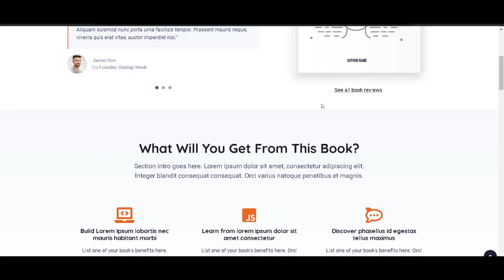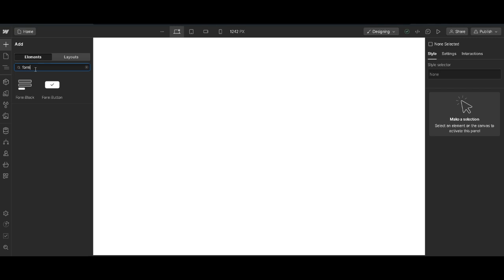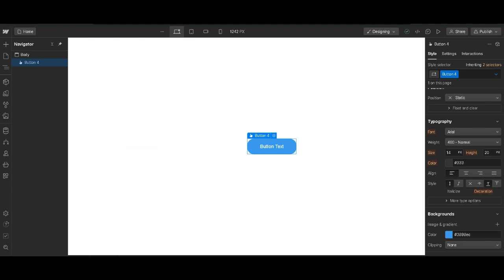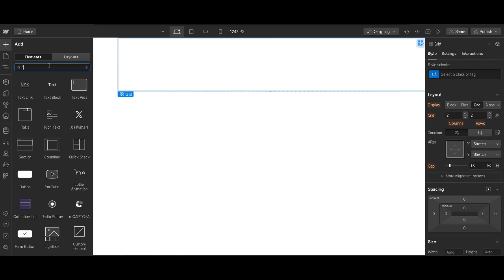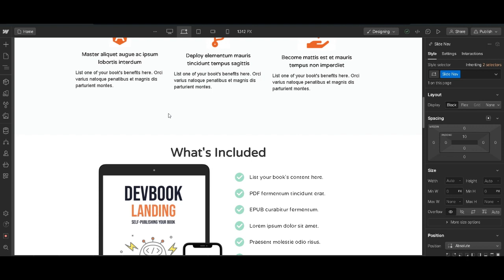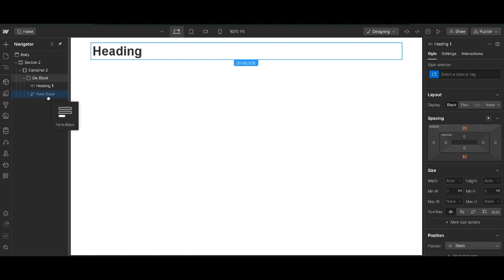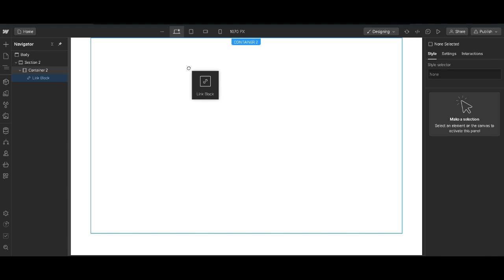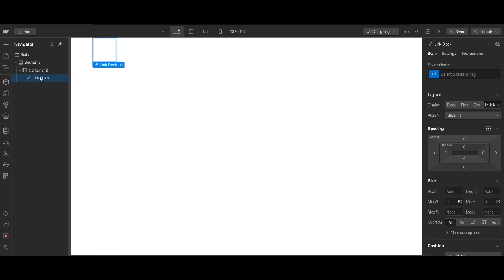How I made my website in my Webflow exam! - Website link in description!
As you know we are homeschooled. So our father conducted a web flow exam for us to test our skills. Now I would like to tell you that everything I showed you in this video are all learnt in the exam. So they might not be always right.

(It might be bugged on devices smaller than laptops as I haven't made the website responsive.)

🛠️Tools used in the making of the video:
Thumbnail: Pixlr
Editing: Wondershare Filmora 12
Recording: Google Pixel 4